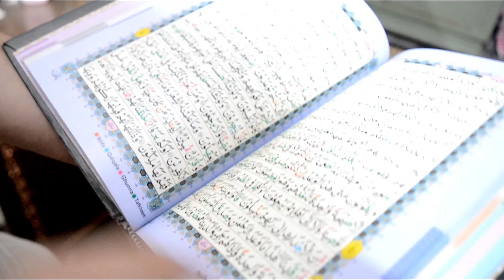My whole Ramzan in one video |Dark Lord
In this video, I will show you how I spend my Ramazan... I play cricket while I am fasting... I work, I help, and enjoy my fasting. Happy Ramazan ul Mubarik and wish you an Advance Eid Mubarik... :)